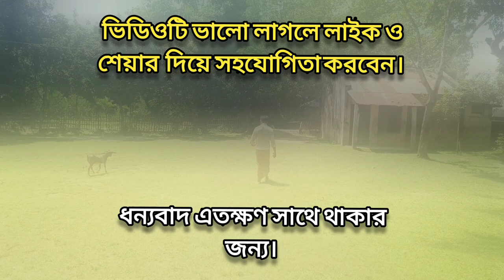Top special comedy।। ডিমের হালি ১২০০ টাকা।। New Best Funny 2023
This content made on funny or comedy style. This is one of the masterpiece of ridiculous & most funniest comedy content.